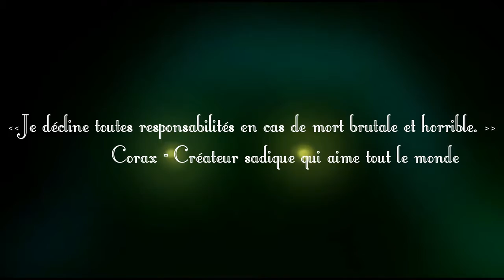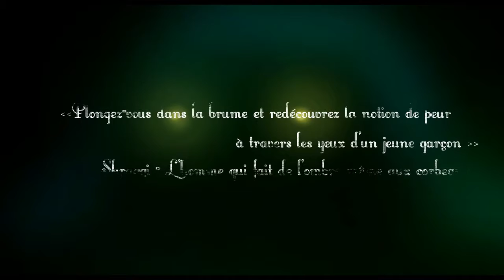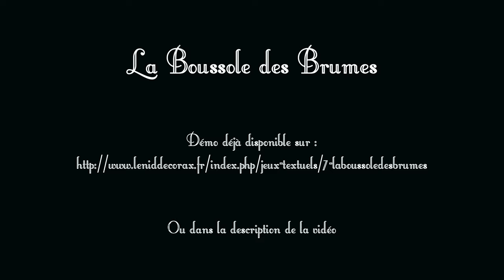La Boussole des Brumes (Bande Annonce)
Bande Annonce crée par Lynia.

Voici la bande annonce d'un jeu intitulé la boussole des brumes , jeu crée par Corax.Je post ici cette ba car j'ai crée plus d'une dizaine de musiques originales pour ce jeu et que c'est un projet qui me tient a cœur ! N’hésitez pas a tester la démo mise en ligne , le jeu sortira début 2019.Je sortirais pour l'occasion une vidéo faisant la recap de tous les titres que j'ai crée pour ce jeu :)

Allez sur la chaine de lynia vous aurez tous les liens ,entre autres, des personnes ayant contribuées au jeu :)